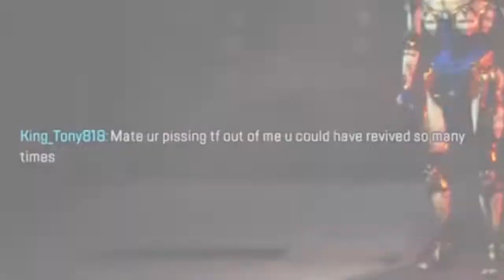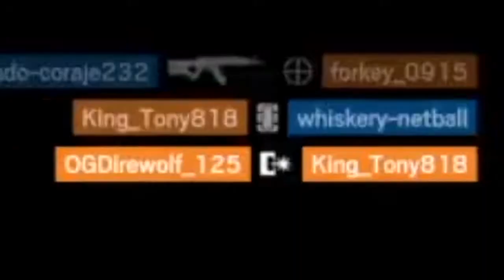A Compilation Of Us Being Us - Funny Moments - Rage Moments - Stupid Moments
Hey guys my name is Tony and today I'm bringing you a compilation full of funny, rage, and stupid moments, so literally us being us, I hope you enjoy this video, if you do please leave a like and subscribe, turn on your bell notifications on so we can be on this road together, that all I have for today, remember to live your life cause its worth it.